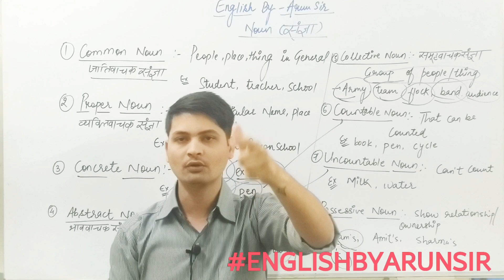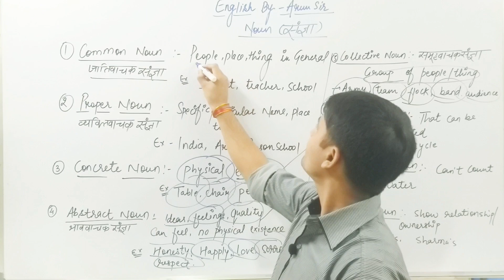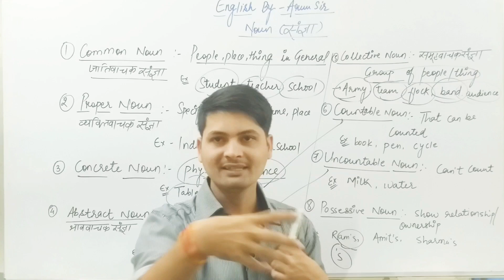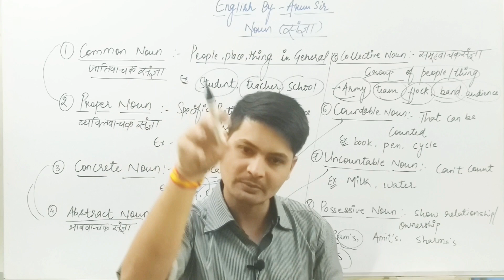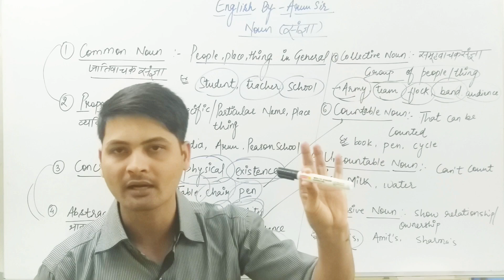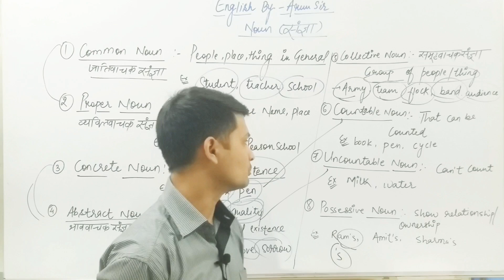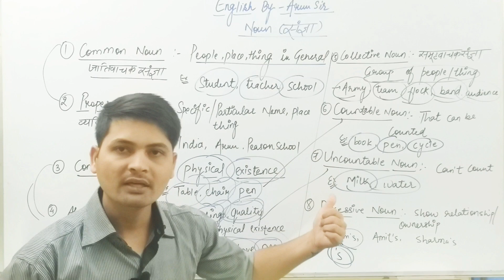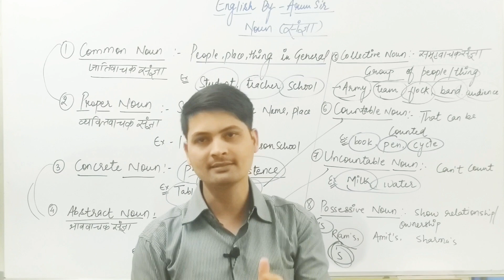Parts of speech|Noun|Types of Noun|Basic English Grammar in hindi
Parts of speech|Noun|Types of Noun|Noun ke prakar|English Grammar|Basic English Grammar in hindi|

About the video:
hello frnds.
in the series of Basic english grammar this one is another video in which I have explained NOUN (संज्ञा) and Types of Noun.
If you have any doubt do write us in the comment.

Facebook: @English by Arun sir

Direct-Indirect Speech

Letter Writing

CBSE CLASS - X NOVEL
THE STORY OF MY LIFE ( FULL SUMMARY)

Email writing